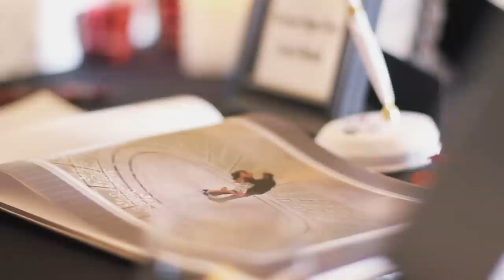Tafoya/Yerkes Wedding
The day I finally got to marry the love of my life!